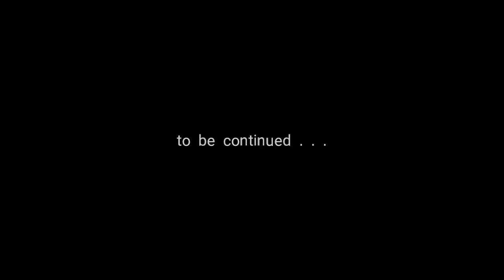Nihilumbra [Ash Desert Walkthrough] (By BeautiFun Games) Android / iOS Gameplay Video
Discover the beautiful world of Nihilumbra and join Born on his adventure to find himself whilst trying to escape from his inevitable curse.
Born was created from the absolute nothingness: The Void. But somehow he separates himself from the black emptiness and appears in the world. This is where his long odyssey begins, in which he will learn how to use the colors around him to gain powerful abilities and transform the world.

However, his experiences come at a high price. The Void must be one. It seeks to reclaim him and will never stop chasing him, destroying everything in its path along the way.
To survive, Born will have to condemn the earth he walks to its inevitable obliteration by The Void...

~ Special thanks to BeautiFun Games for this Awesome Game ~